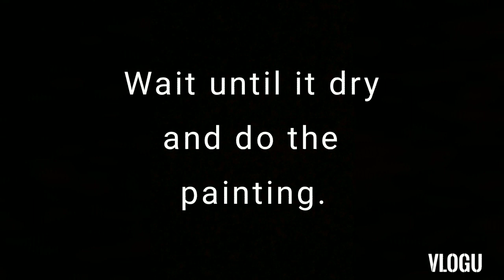Cement flower pot using clothes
Easy tutorial to make a flower pot by a cheapest budjet.

Materials: Old clothe, cement, tin can, scissors, paint brush, and paints.